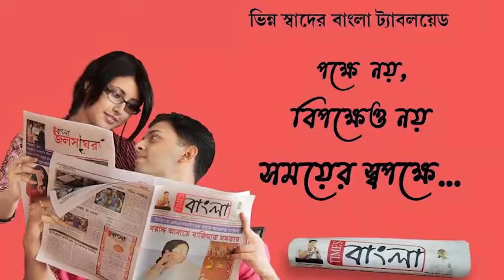ট্রাকিংয়ে গিয়ে তুষারধসে মৃত প্রীতম রায়ের কফিনবন্দি মৃতদেহ নদিয়া পায়রাডাঙায় এসে পৌছালো তার বাড়িতে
ট্রাকিংয়ে গিয়ে তুষারধসে মৃত প্রীতম রায়ের কফিনবন্দি মৃতদেহ আজ নদিয়া পায়রাডাঙায় এসে পৌছালো তার বাড়িতে